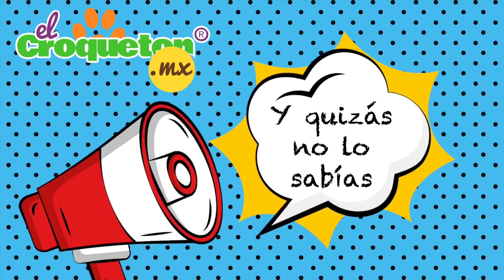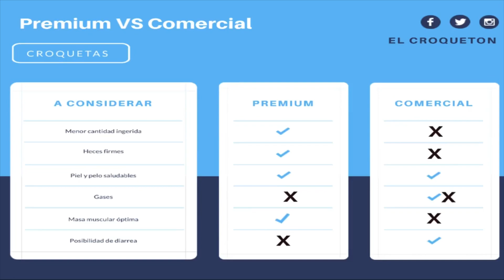MALA ALIMENTACIÓN | 14 cosas que dañan a tu perro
Una alimentación adecuada, ofrece a tu perro salud y bienestar. Asegúrate de elegir la mejor forma de alimentar a tu
perro en conjunto con tu veterinario, el te puedes indicar lo mejor en relación a su edad, tamaño y condición física.
*MEJOR ALIMENTACIÓN PARA UN PERRO
*COMO ALIMENTAR A UN CACHORRO
[CUAL ES LA MEJOR COMIDA PARA UN PERRO]
[CUANTO DEBE COMER UN PERRO]